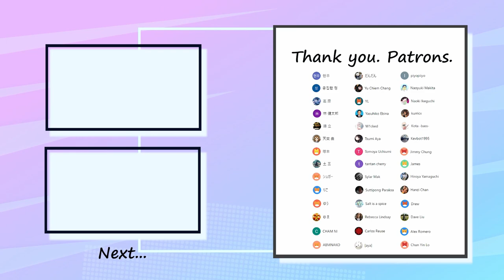ゲスの極み乙女。 - サカナの心 Cover 弾いてみた TAB ベース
Special thank you to my patrons :
ゆまさん・ゆうさん・高原さん・Jamesさん・Jimmy Chungさん・Salt is a spiceさん・Hanzi Chanさん・W1ckedさん ・Alex Romeroさん・Dave Liuさん・Motoki Music Shopさん・Kevbot1995さん・士三さん・YLさん・林健太郎さん・だんだんさん・Tomoya Uchiumiさん・현우さん・シュガーさん・りこさん・Yu Chiem Changさん・Yasuhiko Ebinaさん・Yan Scloadinさん・Tsumi Ayaさん・tantan cherryさん・Suttipong Paraksaさん・Rebecca Lindsayさん・piyopiyoさん・Hiroya Yamaguchiさん・ABMNAKOさん・ayaさん・Naoyuki Makitaさん・공집합 정さん・徳立さん・天奕 曲さん・塚本さん・りこさん・CHAM NIさん・Yu Chiem Changさん・Yasuhiko Ebinaさん・Tsumi Ayaさん・Sylar makさん・Carlos Reuseさん・Naoki Ikeguchiさん・kurricxさん・Kota -bass-さん・Drewさん・Chun Yin Loさん

✅Tuning=Standard (EADG)

✅Contents
0:00 Intro1
0:13 A1
0:39 Chorus1
0:52 Intro2
1:05 A2
1:19 B
1:45 A3
1:59 Chorus2
2:12 C
2:41 Chorus3
2:46 Chorus3 Bass In
3:07 Outro